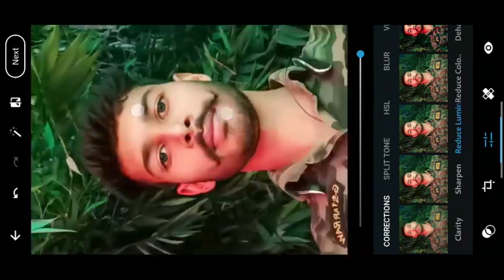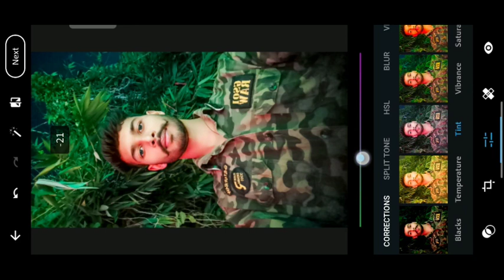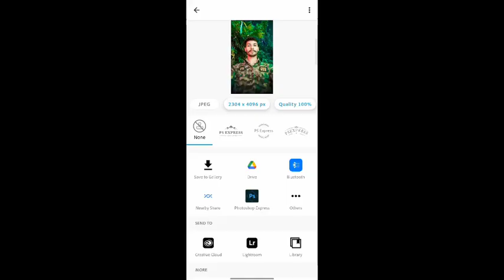Mobile me Photo Editing Full Tutorial kaise banaye Cb Photo Editing PS Editing photoshop #2022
HD Photo Editing New Tutorial
New creative HDR Photo Editing Mobile
How to Use PS in Hindi
Photo ko Hd kaise banaye 2022
How to Use Full Photoshop in Mobile Android
Apne Phone me photo editing kere
complete photoshop mobile Retouching
Ps oil pint face smooth photo editing
Photoshop me photo editing kaise kare

photoesiting-photosop
tutorial-hindi